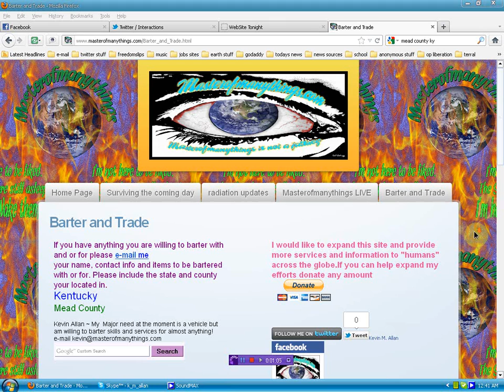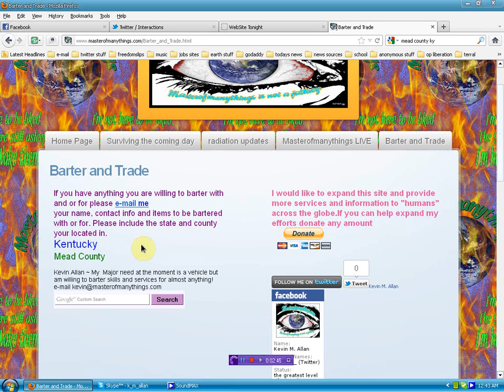Barter and Trade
please hit the "remix button" and share this info with everyone!